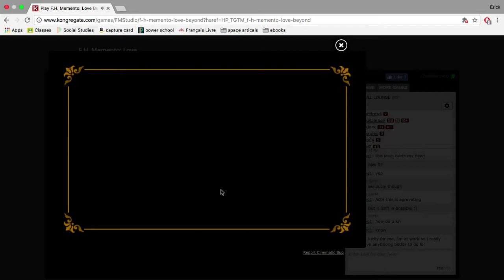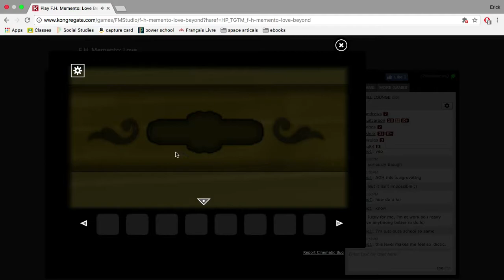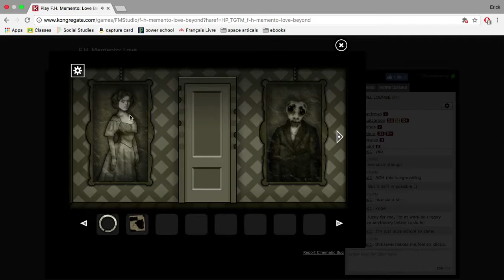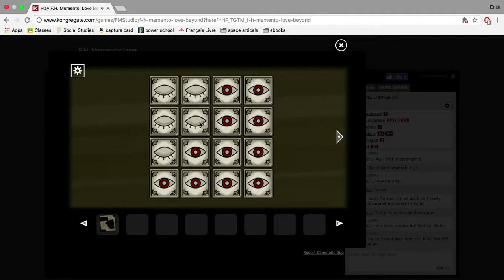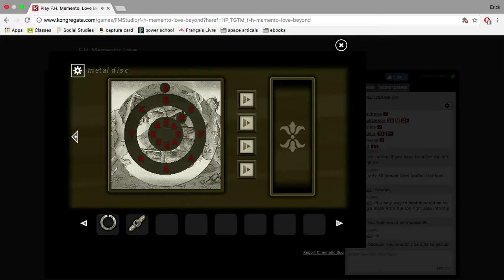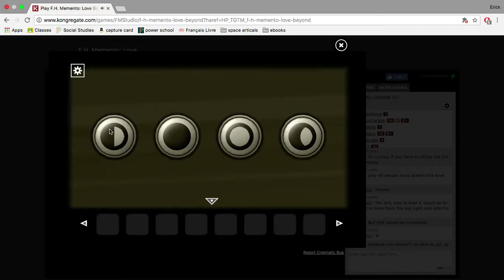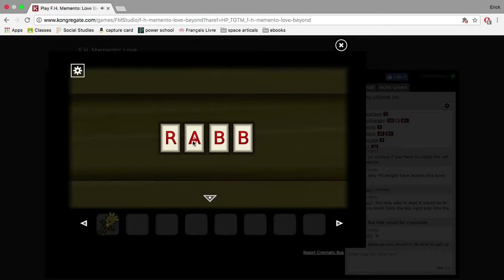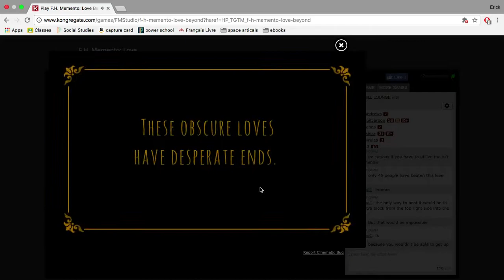I am a sad lonely old man - Forgotten Hill Momento (Love Beyond)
The support so far has been great and as always, I hope you enjoy.